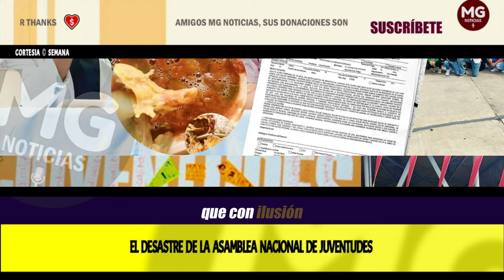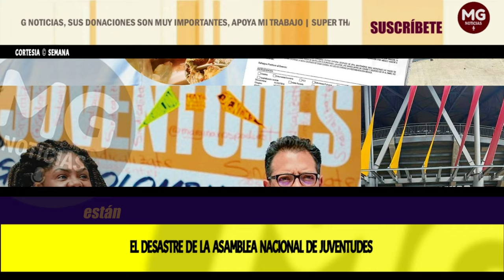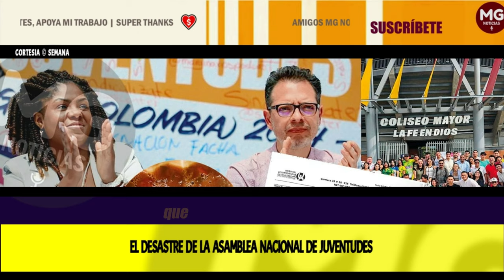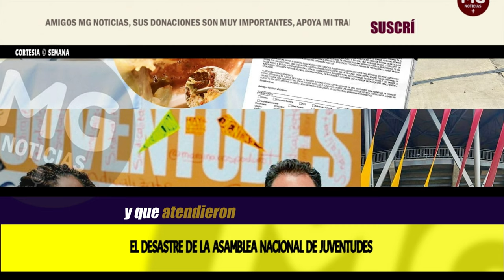GUSTAVO PETRO NO LLEGÓ ✖️🔴 EL DESASTRE DE LA ASAMBLEA NACIONAL DE JUVENTUDES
El desastre de la Asamblea Nacional de Juventudes: Gustavo Petro no llegó, y se denunciaron 300 intoxicaciones por la comida, ¿qué pasó?
Jóvenes de diferentes partidos se declararon sorprendidos por la inasistencia de Petro a un encuentro en Ibagué, que a la larga terminó con múltiples problemas.
SEMANA